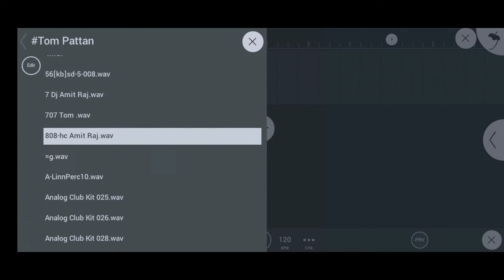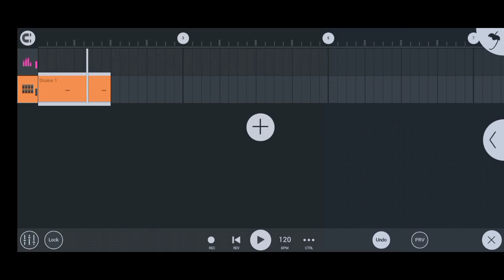Top Tom Samples Pack || New Pack 2021 || Tech Mixing Mobile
Video Me Password Hai 3 Steps Me